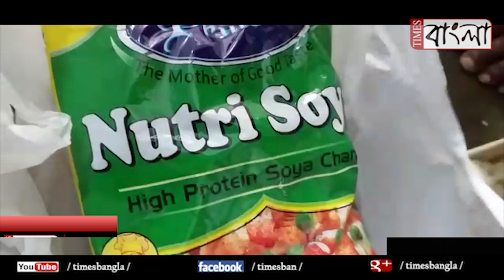নিজের জন্মদিনে ১৫০ জন গরীব মানুযকে খাদ্যসামগ্রী তুলে দিলেন তৃণমূল যুব নেতা